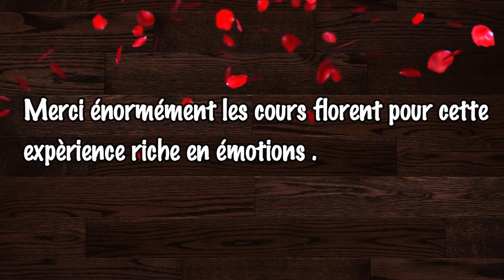Ma semaine de stage au cours florent 😀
🙈 Je suis super contente de vous retrouvez dans cette nouvelle vidéo 🎥

👇👇👇👇👇   LE  MATERIEL  POUR YOUTUBEUR   👇👇👇👇👇

                                      🎥  CAMERAS 🎥

 🎤 MICRO 🎤

►  BOYA BY-MM1 Video Microphone Youtube

💻Ordinateur pour le montage 💻

►Wondershare Filmora
►Imovie

💻Logiciel de miniatures de vidéos  ➔

Ps : N'hésite pas a commenter mes vidéos et me dire ce que tu en pense 😉💭

La bise 🙋🏻